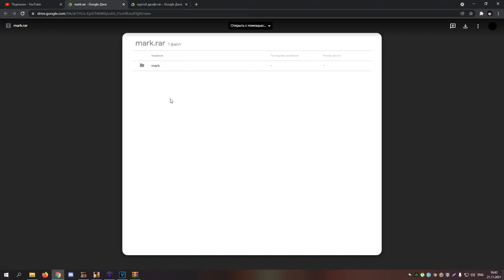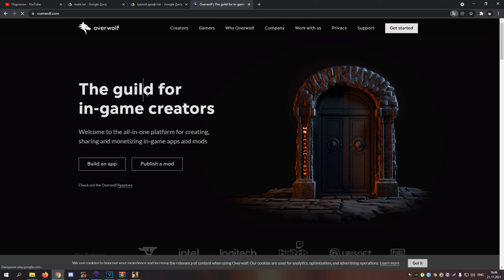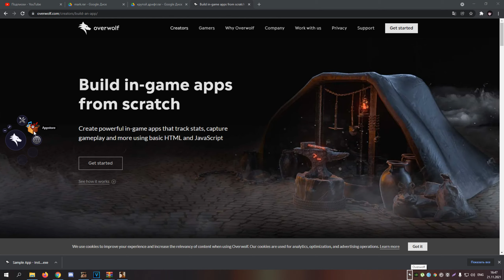ЛУЧШАЯ ЗИМНЯЯ СБОРКА (много фпс) + ДРИФТ мод + БРАУЗЕР в ИГРЕ [Слив]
00:00 - 00:27 - Новая ГТА!
00:27 - 01:46 - Как делать ДРИФТ?
01:46 - 02:32 - Зимние текстуры, новый снегопад
02:32 - 06:00 - Настройка дрифт мода
06:00 - 07:30 - Как установить реалистичный дрифт?
07:30 - 09:03 - БРАУЗЕР В ИГРЕ
09:03 - 10:16 - Лучший сервер для ДРИФТА
10:16 - 10:54 - Как взять тачку новичку?
10:54 - 14:01 - КАПТЫ и КРУТЫЕ МОМЕНТЫ